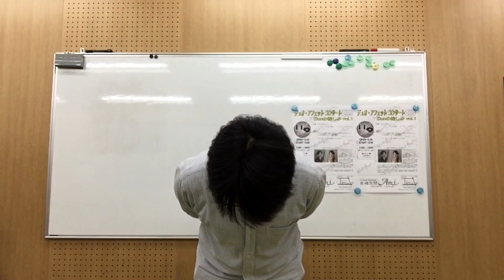【楽器のお手入れ学入門！】オススメのバルブオイルをご紹介｜ 三田市・神戸市北区 音楽教室・楽器店 平瀬楽器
バルブオイルなんてどれ使っても一緒でしょ？なーんて思ってる方って意外に多いんですよね。でも、全然違うんです。
今日はオススメのバルブオイルをご紹介します(^^)

■平瀬楽器 三田センター
　兵庫県三田市中央町15-16

※チャンネル登録は動画の右上にある[平瀬楽器]のマークをクリックして、リンク先のページでチャンネル登録のボタンをクリックしてください。こちらのリンクをクリックしても登録できます(^^)